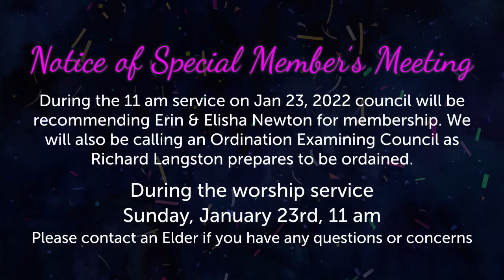Heart Lake Heartbeat - Heart Lake Baptist Church | Sunday, January 2, 2022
Find out what's happening in our church in 2 minutes or less.